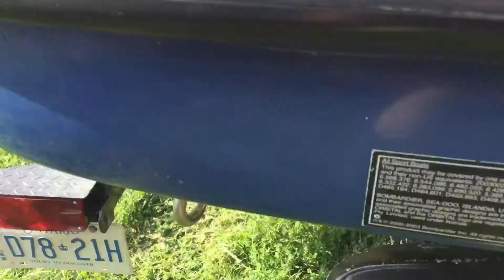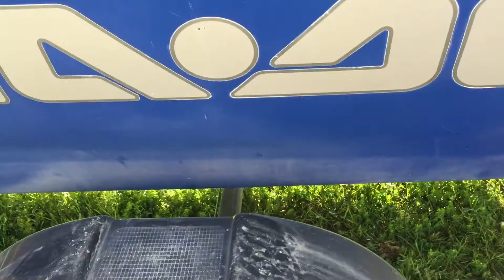June 17, 2021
2004 sea doo